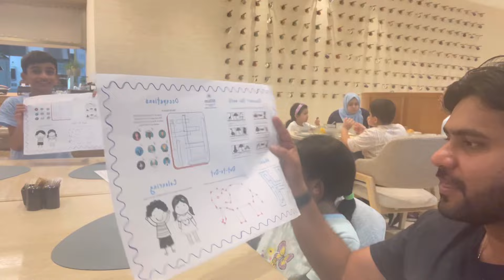Hilton Al Khobar King Fahad Causeway | Indian Family Living in Qatar Travel to Saudia Arabia 🇸🇦🇮🇳🇧🇭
Hilton Hotel In Al Khobar 🇸🇦 | Near King Fahad Causeway | Indian from Qatar Travel Saudia Arabia

We planned to Visit AL Khobar and booked our stay in Hilton AL Khobar. Location of the hotel is very close to the causeway of Saudia Arabia and Bahrain.

Hotel is very nice and good hospitality staffs. Feel like our family. Always available for customer service.
18 floor building have good restaurants, swimming pools, kids play area, gym, live music and underground valet parking.

Rooms are equipped with all required necessities for staycation. Restaurants having a good continental, Arabic breakfast and Ala Carte for lunch and dinner.

Must visit place to select for staycation.